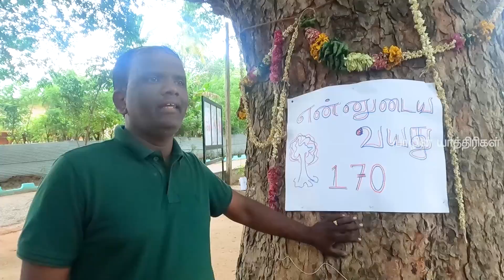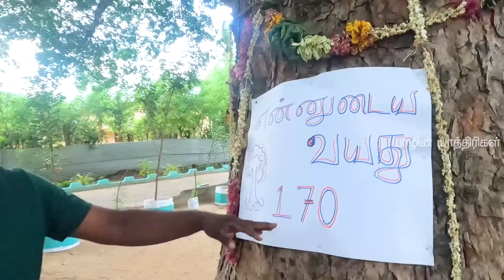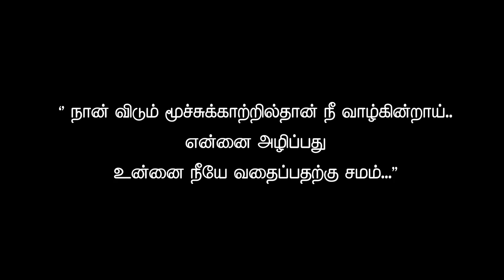யாழ்ப்பாணத்தில் இலவச மரக்கன்று தோட்டம் | அதீத காதல் மரங்களில் மட்டும் | Tree Farm in Jaffna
ஆசிரியரின் இலவச மரக்கன்று தோட்டம் | அதீத காதல் மரங்களில் மட்டும் | Tree Farm in Jaffna

 தமிழ் சொந்தங்களுக்கு வணக்கம்,
         யாழ்ப்பாணத்தில் சூழலை பாதுகாக்கும் நோக்கில் இலவசமாக மரக்கன்றுகளை வழங்கிவரும் ஆசிரியரைக் பற்றி இந்த காணொளியில் பார்ப்போம்.